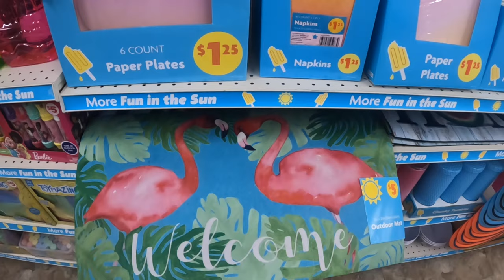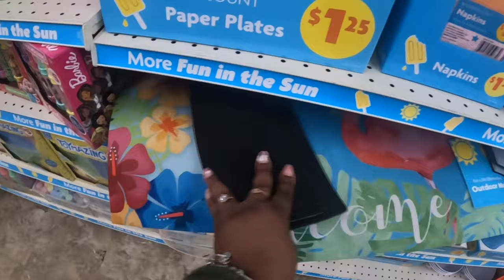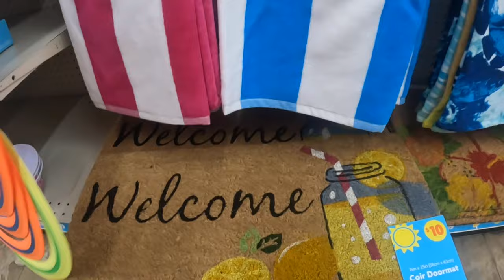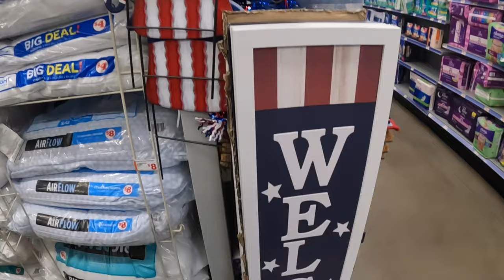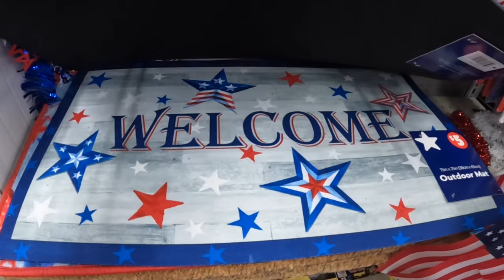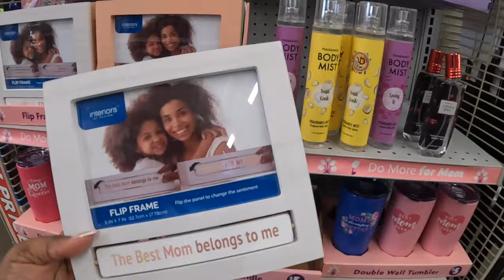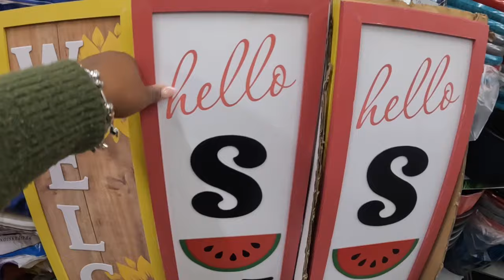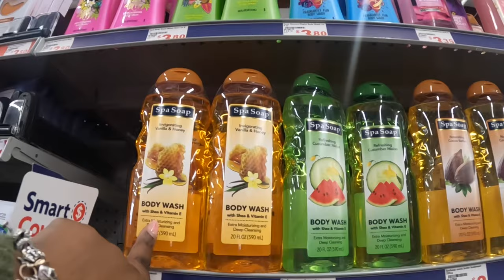Family Dollar *Summer Decor 2024 *Mother’s Day Gifts * Clothes* *4th of July *Yard & Garden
Welcome back to Shanice shopping saga, let’s go shopping at Family Dollar for new summer 2024 decor, they had some bathing suits and clothes, Mother’s Day gifts ideas, 4th of July decor, summer cute watermelon and lemon decor, indoor and outdoor decor, signs and solar lights and more

This is a shop with me channel, asmr relaxing sounds 2024,we go out serval times a week and see what’s new on the shelves in the shopping world, I take you guys with me on a virtual shopping trip, store walk through, store browse with me, store shop with me 2024 ,and give detail prices of items new and seasonal. I may do a haul, or what I got series every now and then on Holidays for my kiddos. What to buy 2024 On this channel you can find shopping vlog such as, Walmart shop with me, target shop with me, Burlington shop with me, Marshall’s shop with me, Homegoods shop with me, michaels shop with me, Joann shop with me, homesense shop with me,five below shop with me, Christmas tree shops shop with me, dollar general shop with me, dollar tree shop with me, Family Dollar shop with me,Macy’s shop with me, big lots shop with me, hobby lobby shop with me, ikea shop with me, outlet shopping and many more. Shop with me 2024 for all new finds.